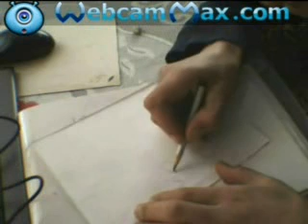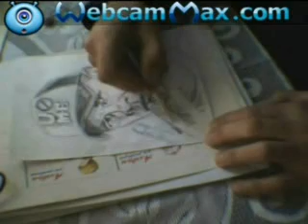John Cena drawings by Pintea Lionheart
drawing by Lion Painter